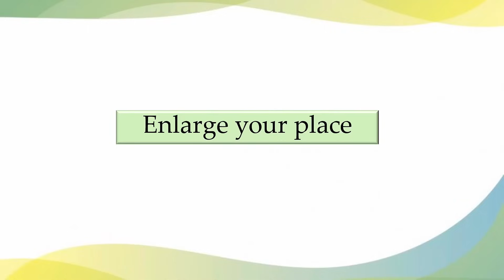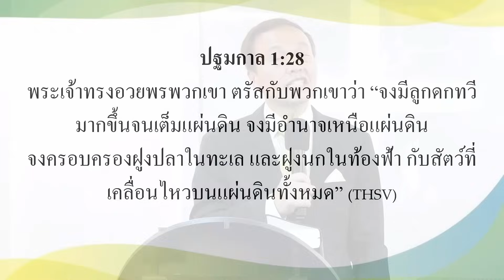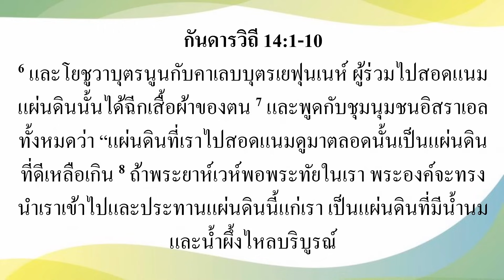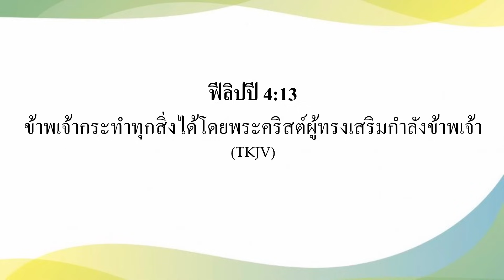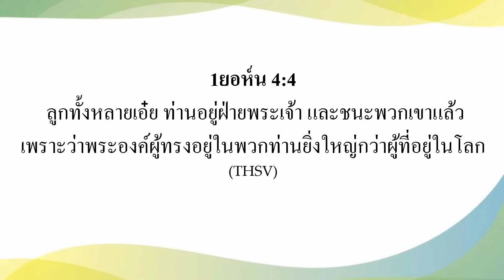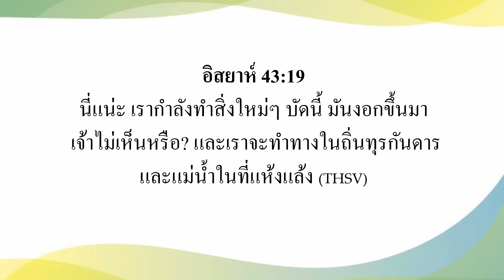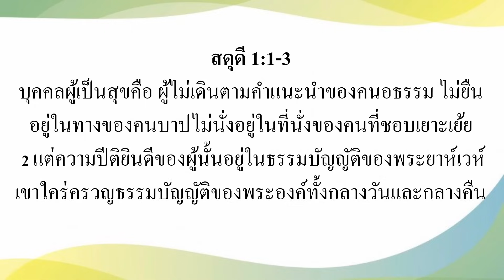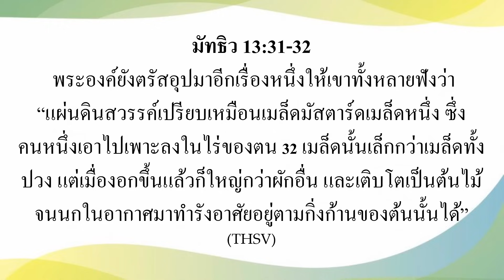16/50 ความยากลำบากดันท่านสูงขึ้น - ก้าวไปถึงจุดหมายตามน้ำพระทัยสูงสุด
ขอเชิญท่านฟังคำสอนทุกตอนในชุดนี้ที่

พระเจ้าทรงอนุญาตให้ความยากลำบากเกิดขึ้น และใช้มันดันท่านให้เติบโตขึ้น มีความเชื่อมากขึ้น และก้าวไปสู่จุดหมายปลายทางแห่งพระพรมากขึ้น (8 พฤษภาคม 2023)